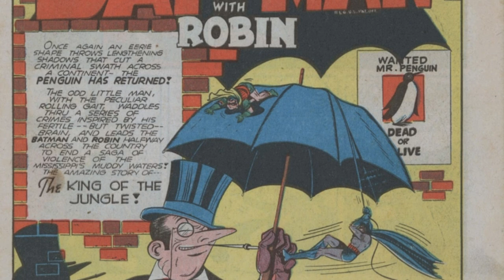NerdGasm's Top 5 BEST Comic Characters of the 1940s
Video two in my ongoing series looking at the best comic characters from each decade. Enjoy!

List:
5. Robin (Dick Grayson)
4. Aquaman
3. Captain America
2. The Joker
1. Wonder Woman